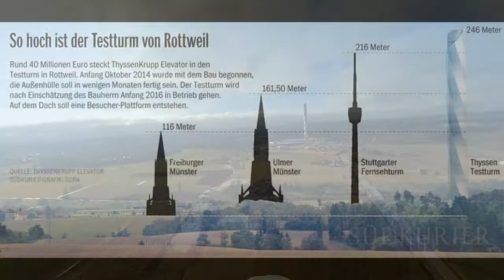180106 Rottweil Thyssen Test Turm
Ein neue Attraktion, ganz in der Nähe? Also auf nach Rottweil!

We sich nochunsicher ist, ob , oder nicht, der weiß in knapp 3 min womöglich schon ein wenig mehr!

Aber ob von oben oder von unten, viel Vergnügen dabei!